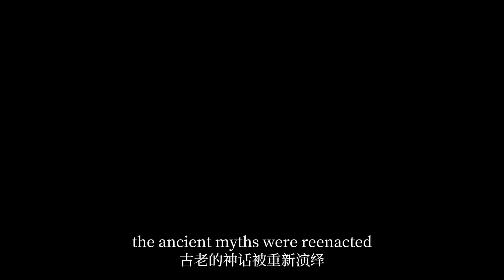对话《Yantra》创作者和月亮女神主演 Tanishka IIA Conversation with Yantra Creator and Moon Goddess Lead Tanishka II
Conversation with Yantra: Once again, we embark on a journey to the ‘secret world’ and explore the mystery of ‘energy’ with the Moon Goddess!
Remember Tanishka, our mystery guest in the last issue of Yantra? Dang, dang, dang! The sequel to the dialogue with the Moon Goddess is here! In this episode, Tanishka will take us on a journey through ancient Greece to tell us about the theatre of that time, and how theatre has changed people's energy today. Get your stools ready and join us in the mysterious world of theatre!

TIPS: Just in case you don't know, the video is divided into two episodes, you will get more energy if you eat them together!

与《Yantra》的对话：我们再次踏上通往“秘密世界”的旅程，与月亮女神一起探索“能量”之谜！
还记得上一期《Yantra》中那位神秘嘉宾 Tanishka 吗？当当当！与月亮女神的对话续集来了！在本期中，Tanishka 将带领我们穿越古希腊，讲述当时的戏剧艺术，以及戏剧如何在今天改变人们的能量。准备好小板凳，加入我们，一同进入这神秘的戏剧世界吧！

小贴士：如果你还不知道，视频分为上下两集，一起“食用”能量更足哦！